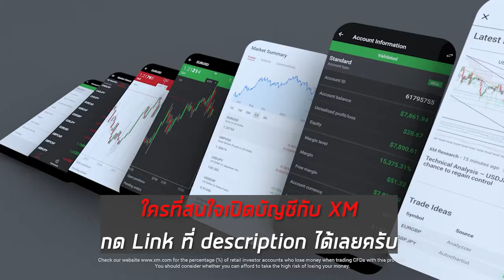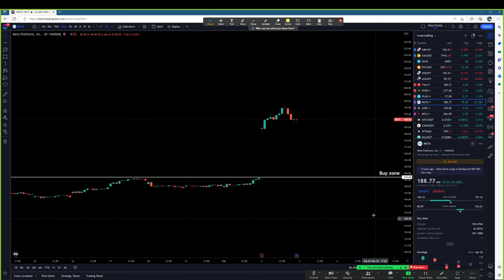Forex | 3 ก.พ. 66 | แนวโน้มทองคำ & GBP/JPY | วันนี้เทรดยังไงดี? - วิเคราะห์ GOLD & GBP/JPY & BTC